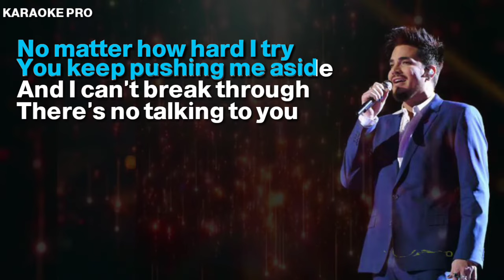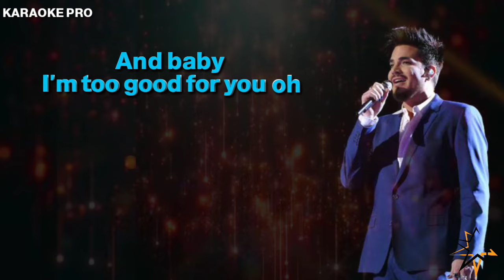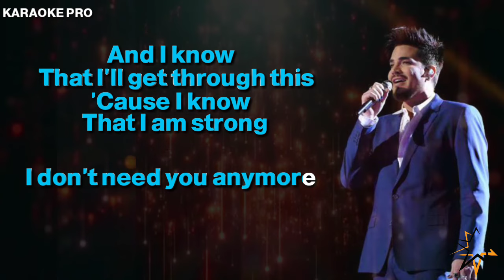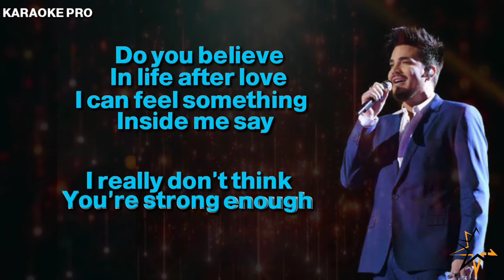Adam Lambert - Believe ( KARAOKE VERSION )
Instrumental Audio is Provided by:
Karaoke Pro

I am not monetizing any of my videos, and im trying hard to continue making karaoke videos for your entertainment. Thank you in advance.

The Instrumental Audio used in this video is legally purchased online, but its not giving me the right to post or own the material used, Proper Credits are posted throughout the video.